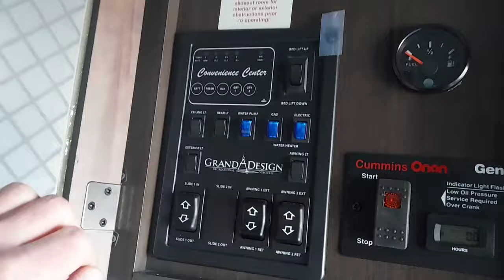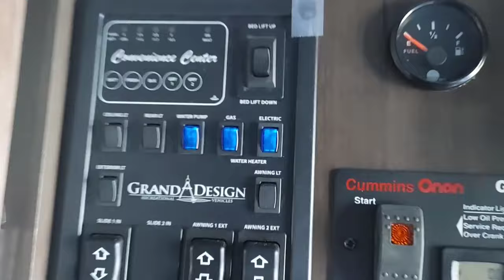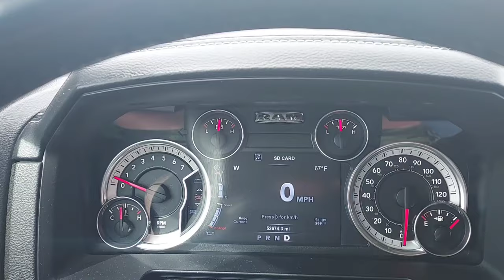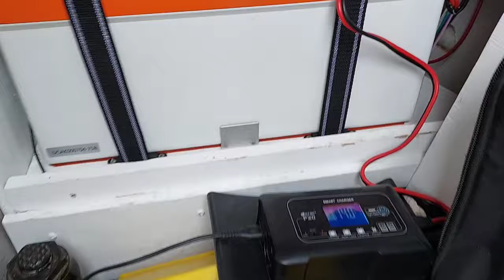Quartzsite boondocking again, Grand Design Momentum 21G off grid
prepping for trip to Quartzsite